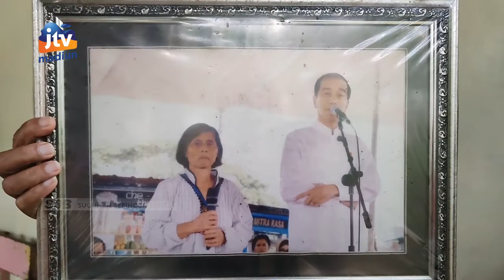MAGETAN - Tak Direspon PEMKAB, Penjual Kopi Ini Curhat Ke Presiden Jokowi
Penjual kopi yang tergusur pasca bangunan rumah promosi kerajinan kulit kini belum bisa berjualan. Tempat baru yang dijanjikan pemkab elum juga pasti. Sambil membawa foto bersama presiden joko widodo ia pun curhat nasibnya.